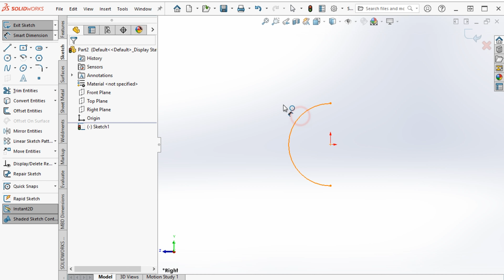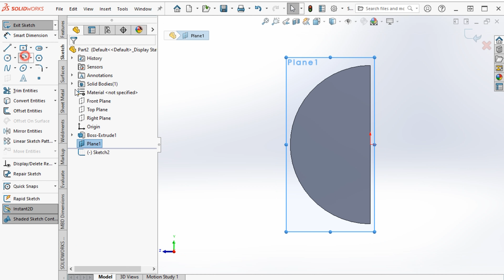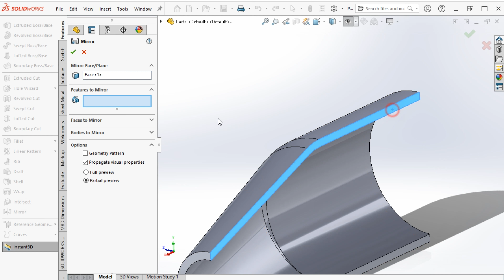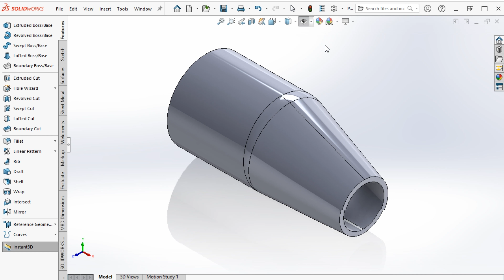How do you fillet between a slanted portion and a straight section after